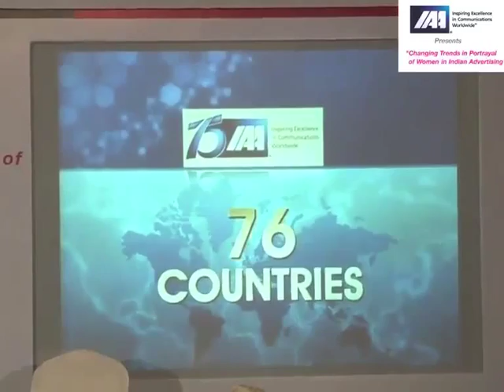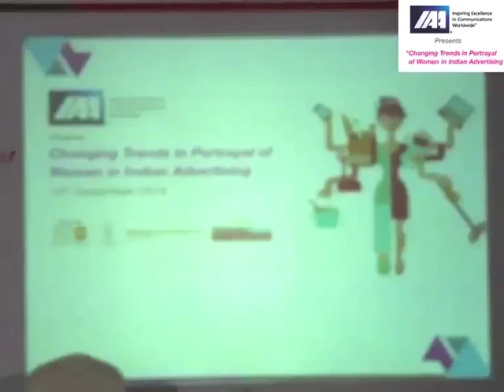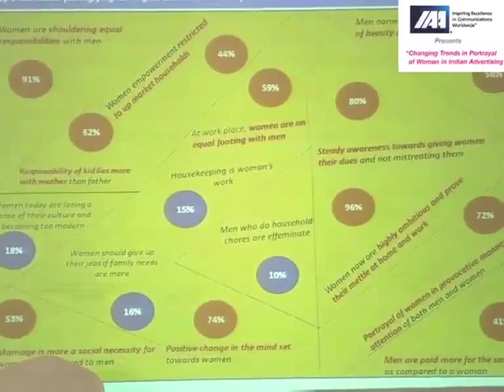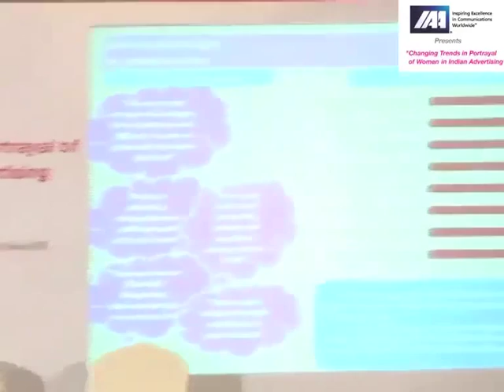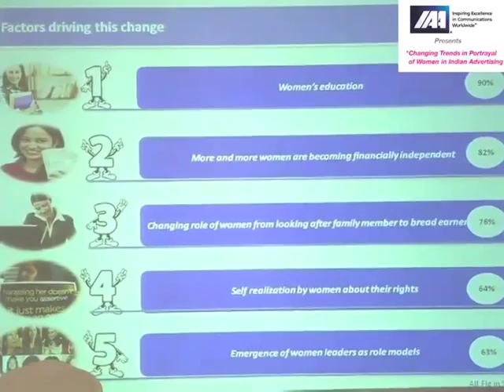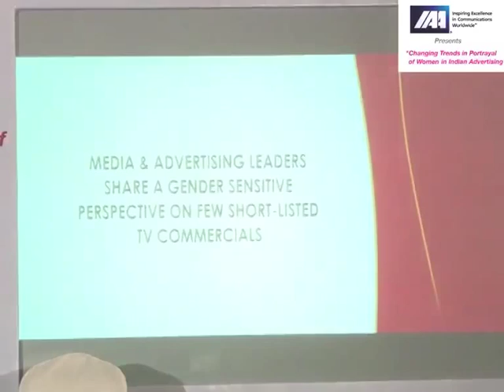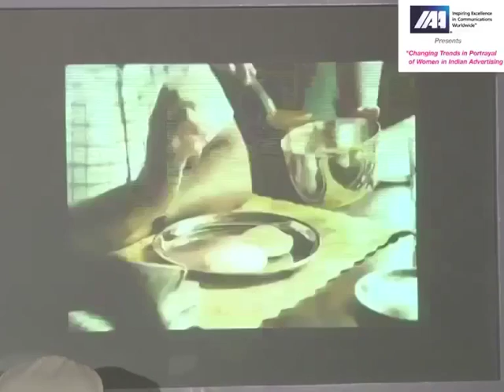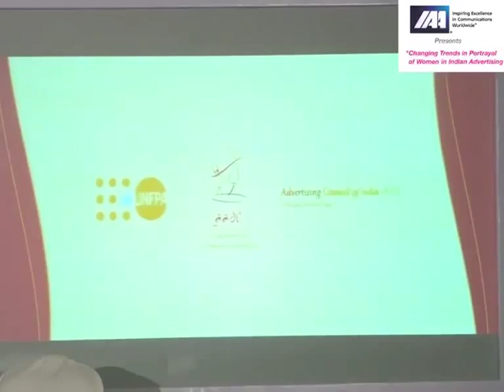IAA Seminar on Changing Trends in Portrayal of Women in Indian Advertising - Part I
IAA Seminar on Changing Trends in Portrayal of Women in Indian Advertising - 10th December 2014, Mumbai : Part I